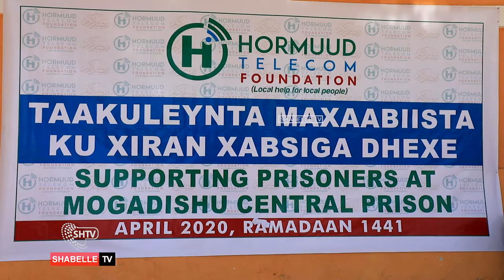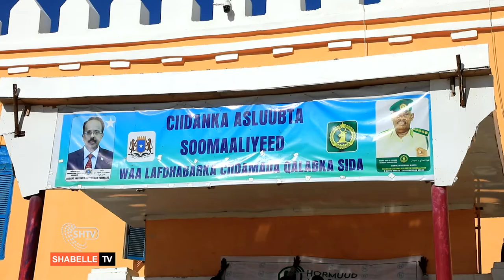Hormuud Foundation Oo Deeq Gaaarsisay Maxabiista Xabsiga Dhexe Iyo Naafada Ciidaanka Xooga Dalka